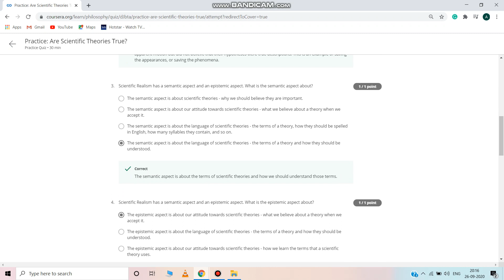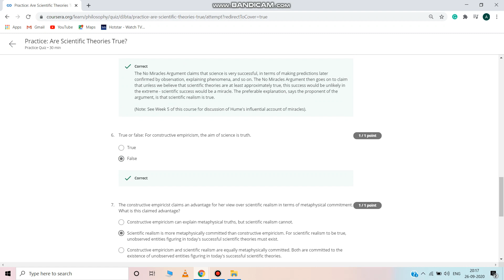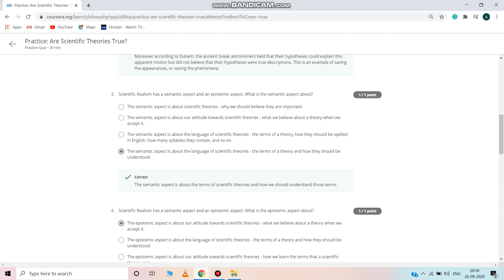Practice Are Scientific Theories True